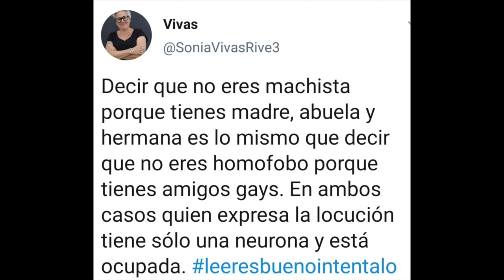231025 Liberalismo. Liberalismos en España Siglo XIX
Manuel Suárez Cortina (Gijón, 1951)1​ es un historiador español, catedrático de la Universidad de Cantabria.2​

Biografía[editar]
Es autor de obras como El fascismo en Asturias (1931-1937) (Siverio Cañada, 1981),3​ El reformismo en España. Republicanos y reformistas bajo la Monarquía de Alfonso XIII (siglo xxi, 1986), su tesis doctoral sobre el Partido Reformista,4​ Casonas, hidalgos y linajes: la invención de la tradición cántabra (1994);5​ El gorro frigio. Liberalismo, Democracia y Republicanismo en la Restauración (Biblioteca Nueva/Sociedad Menéndez Pelayo, 2000),6​7​ La sombra del pasado. Novela e historia en Galdós, Unamuno y Valle-Inclán (Biblioteca Nueva, 2006),8​ El águila y el toro. España y México en el siglo XIX. Ensayos de historia comparada (2010);9​ entre otras.

También ha sido editor o coordinador de los dos volúmenes de Historia de Cantabria: un siglo de historiografía y bibliografía (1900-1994) (Fundación Marcelino Botín, 1995);10​ o de obras como La Restauración, entre el liberalismo y la democracia (Alianza Editorial, 1998);11​ El anticlericalismo español contemporáneo (Biblioteca Nueva, 1998), junto a Emilio La Parra López;12​13​ Cultura liberal, México y España, 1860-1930 (PubliCan-UNAM, 2010), junto a Aurora Cano y Evelia Trejo Estrada;14​ o Libertad, armonía y tolerancia. La cultura institucionista en la España contemporánea;15